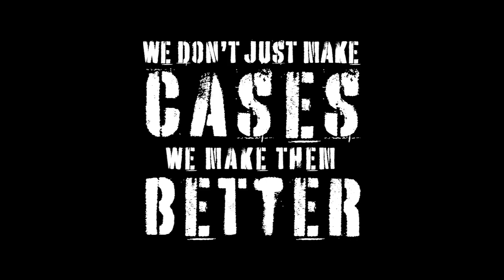ProX Universal Line Array Dual Speaker Flight Case for RCF HDL10A DAS VANTEC 20A JBL VRX932 - REVIEW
Fits RCF HDL 10A, DAS VANTEC 20A, JBL VRX932
ProX XS-282620LASPW
Universal Line Array Speaker Flight Case W/Wheels for 2 Speakers

Description
The ProX XS-282620LASPW is designed specifically to house and protect 2 Line Array Speakers. This professional speaker case employs a 3/8" laminated plywood that has a hard shell with internal impact resistant padding to provide the best protection for your investment. No matter where you take your speakers you can have peace of mind and protected from damage during transit or in storage.  This is a universal case that fits many brands of line array speakers.   The interior measures 28" High x 24" Wide x 20" Deep.

This particular case rests on four high quality 4" casters designed for easy traveling, it also comes equipped caster dishes on top to facilitate stacking with other flight cases. The XS-282620LASPW is the perfect case for AV production companies, touring bands, entertainment groups, Mobile DJ's or anyone who owns line array speakers.  Protect your investment with ProX Cases.

This ProX case is manufactured with the Honeycomb laminated surface Design. Made with the super-sleek look of Honeycomb hexagon grids on all shell surfaces, which gives the cases an almost alien look! Also as opposed to regular laminated plywood cases from other manufacturers, the ProX Honeycomb design helps prevent minor to mild scratches. The Honeycomb Digital line design was inspired by the design of New York City Street Manhole covers which are made to handle rough and tough everyday punishment.

Features
ATA Style Flight Road Case
ATA Style 3/8" Certified Plywood
Black Honeycomb Laminated Finish
Recessed Handles & Latches
Heavy Duty Steel Ball Corners
Inside Lined W/Durable Hard Rubber
4" Tough Casters, 2 Locking

ProX Goes Green: The durable hard rubber foams used in our cases contain 70% recycled content. Of that 70%, 80% of it comes from recycled plastic bottles and the remaining 20% from recycled post-industrial material. At ProX we strive to make the world a better place!

To Fit
RCF HDL 10A, DAS VANTEC 20A, JBL VRX932, and similarly sized speakers.

Interior Dimensions
24.00"L x 20.00"W x 28.00"H

Dimensions
28.00"L x 22.00"W x 31.00"H

Shipping Dimensions
30.00"L x 24.00"D x 34.00"H
Shipping Weight: 82.00 lbs